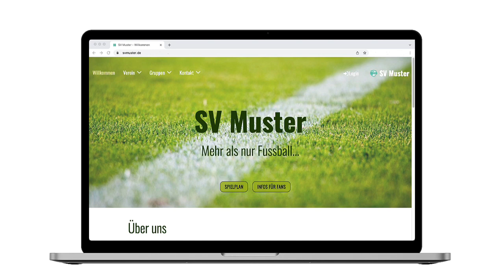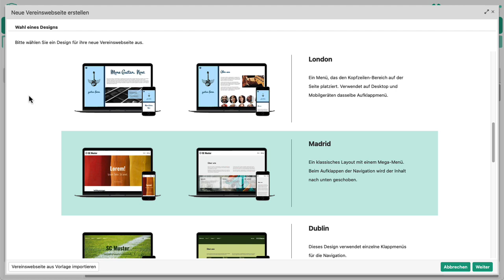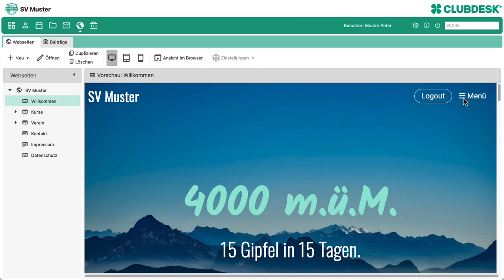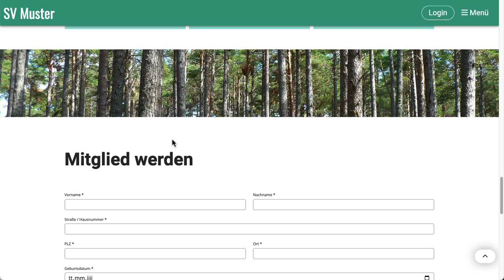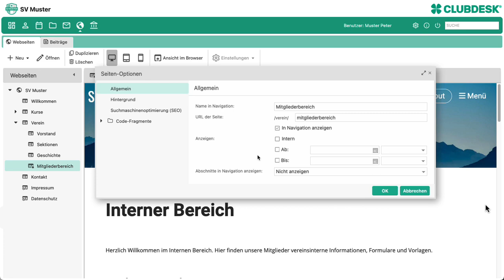Come creare un sito web per il club - Software per club ClubDesk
Questo filmato offre una panoramica dei punti salienti del modulo del sito web:
- Modelli di design moderni e bellissimi
- Visualizzazione automatica corretta su smartphone e tablet
- Blocchi di contenuto pratici (ad es. mappe, video, contenuti esterni)
- Effetti grafici speciali eccezionali (ad es. sfondo video, animazioni, parallasse)
- Modifica diretta della pagina (drag & drop, editing online, ecc.)

Contenuto del video:
00:00 Introduzione
00:45 Creare un nuovo sito web
02:15 Modificare il contenuto della pagina
03:20 Inserimento di blocchi speciali
04:15 Utilizzo della zona interna
03:56 Creazione e manutenzione del sito web dell'associazione
04:41 Redazione di fatture e contabilità

Vi piace questo video? Allora date un pollice in su.

Volete saperne di più sulla gestione delle associazioni con ClubDesk? Allora venite a trovarci: